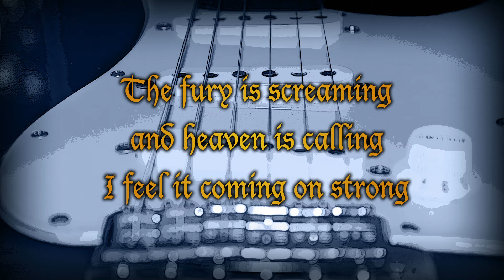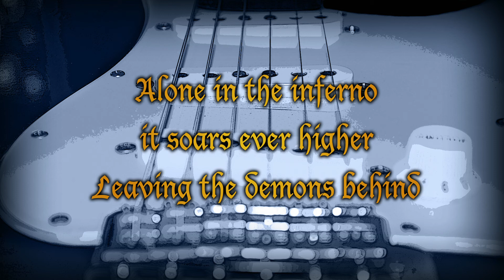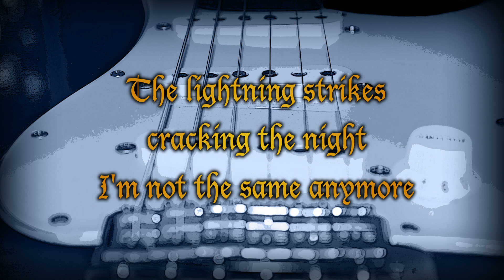Northern Insomnia Project - Rising Force (Yngwie Malmsteen cover)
Cover of this great song by Yngwie Malmsteen!